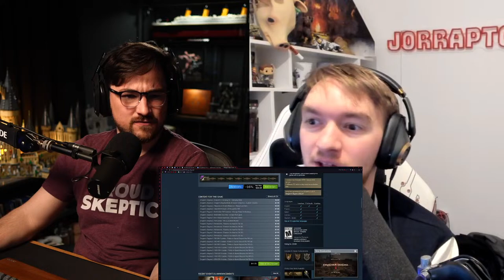Dragon's 'Drama' 2, Rise of the Ronin Reviews, and more... | Free Roam Podcast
Time Stamps:
Intro: 0:00
Dragon's Dogma 2 Launch: 2:11
Rise Of The Ronin Launch: 27:16
Marvel 1943: Rise Of Hydra: 52:12
AC Jade And AC Red: 01:04:28
GTA 6 Possibly Getting Delayed: 01:15:24
Closing Thoughts: 01:24:40